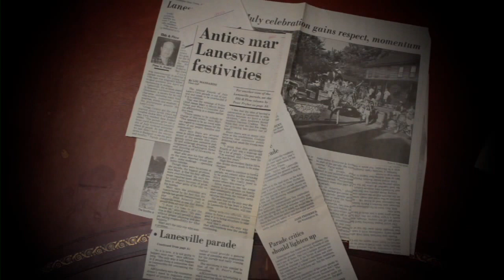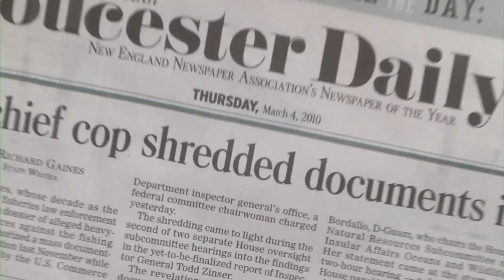Homemade Parade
Made in just 5 days for the 2010 International Documentary Challenge, "Homemade Parade" tells the history of the Lanesville 4th of July Parade and explores whether the neighborhood celebration can survive, unsanctioned by the city of Gloucester, while it grows exponentially in popularity each year.
Emile Doucette - Producer/Director/Editor/Camera.
Michael Pallazola - Director of Photography/Asst. Editor/Gaffer/Equip. Manager.
Tom Papows - Director/Camera/Asst. Editor/Grip
Brian Wright / Marlon Doucette - Music